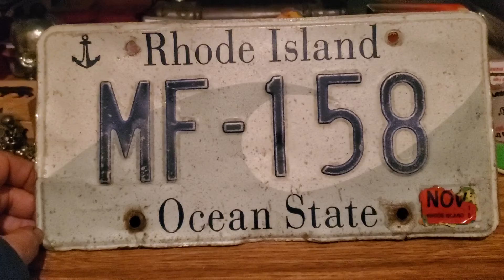mail from Carol's creative corner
here Carol's creative corner